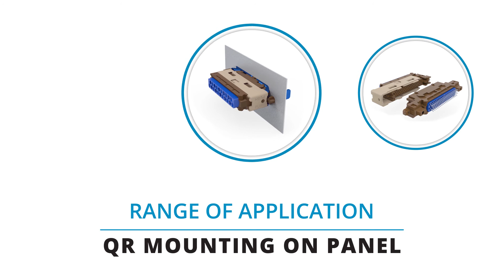QR Connectors | Radiall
Learn about the features and benefits of our QR connectors here.